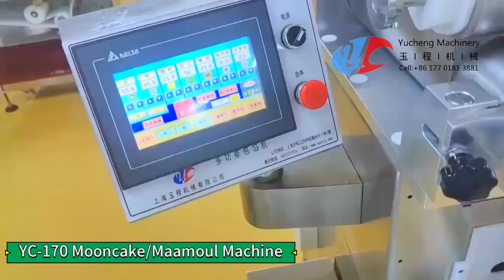YC-170 Automatic Line of Mooncake Maamoul Machine